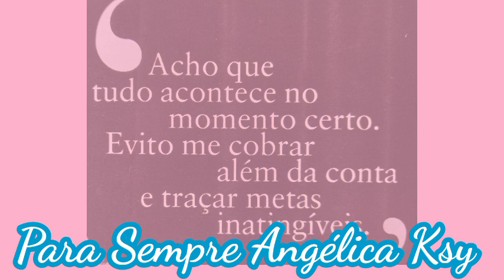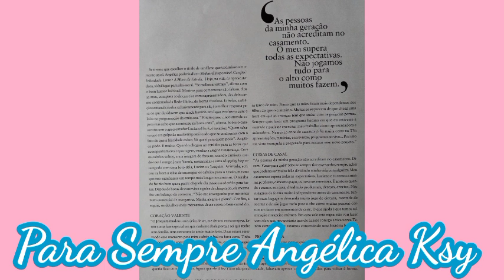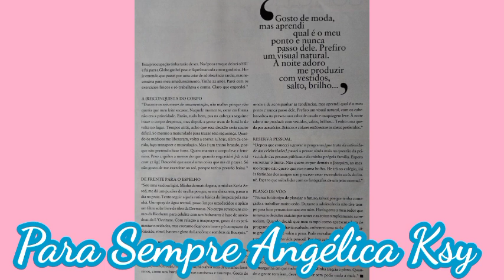ANGÉLICA NA REVISTA ESTILO - 2006